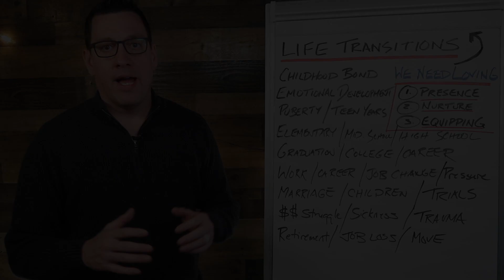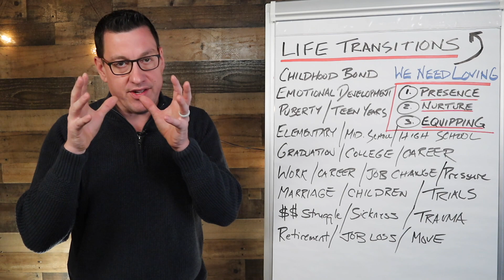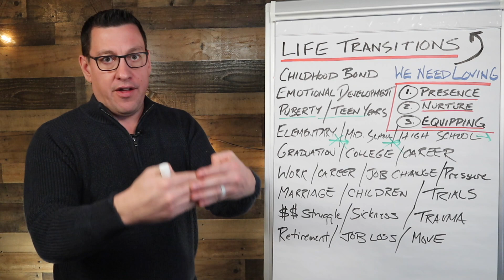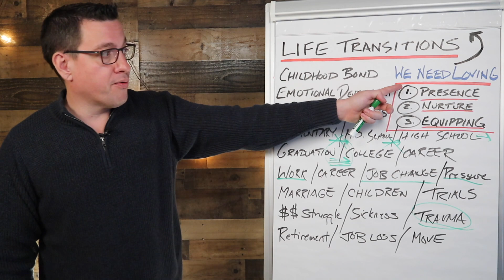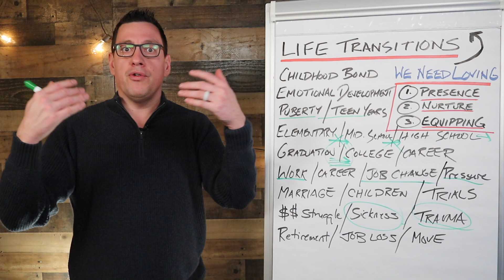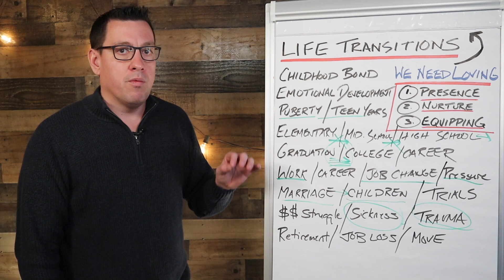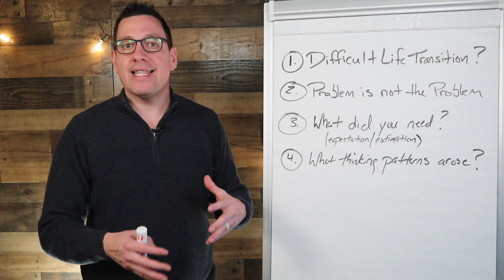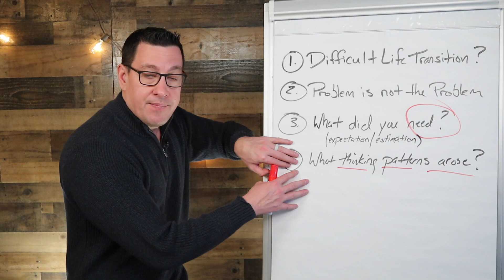The Impact of Life Transitions on Mental Health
A key pattern I have noticed in my life and those I have helped is that at the root system of many of our mental health struggles like anxiety, depression and OCD, there can be transitions into new seasons of our life that are deeply challenging to our hearts.

In this video, I will talk about:
- Examples of life transitions that can be challenging in our life.
- What we need the most during life transitions.
- How we can process healing from the impact of those challenging life transitions.